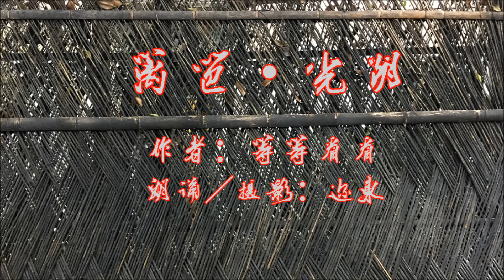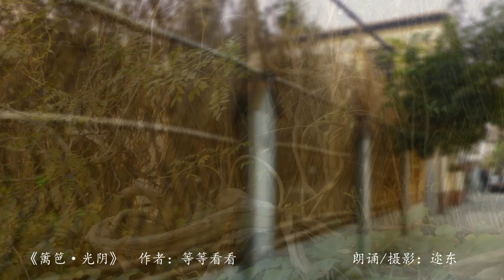【篱笆 · 光阴】作者：等等看看 朗诵／摄影：迩东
【篱笆 · 光阴】
  作者：等等看看
  朗诵／摄影：迩东